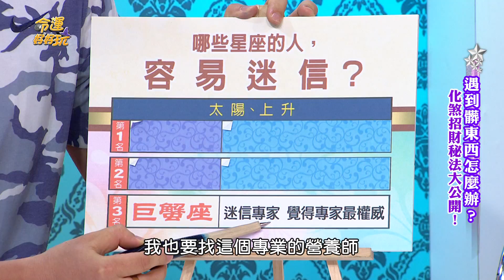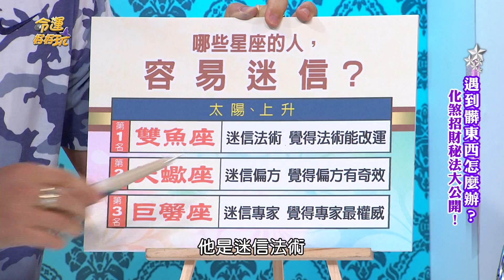【精華版】這種事情也相信？解析三大迷信星座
【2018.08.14 遇到髒東西怎麼辦？】